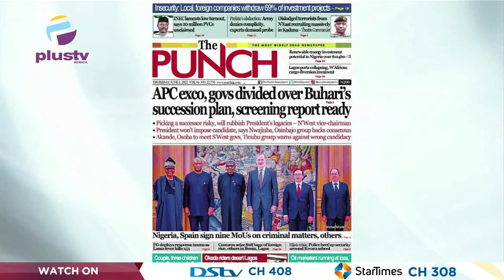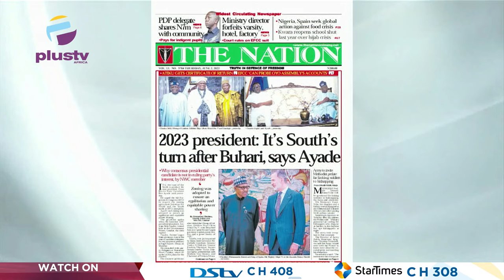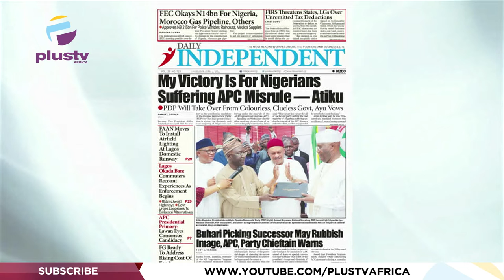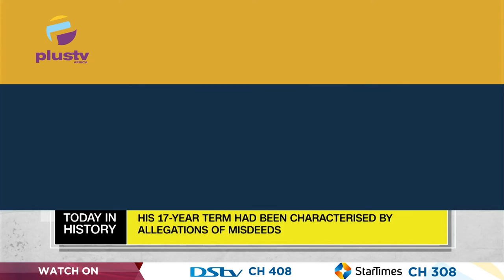My Victory Is For Nigerians Suffering APC Misrule- Atiku | OFF THE PRESS